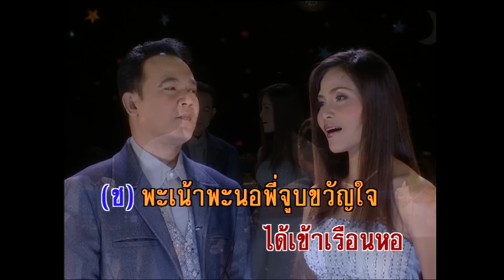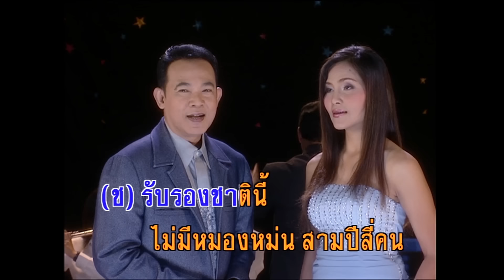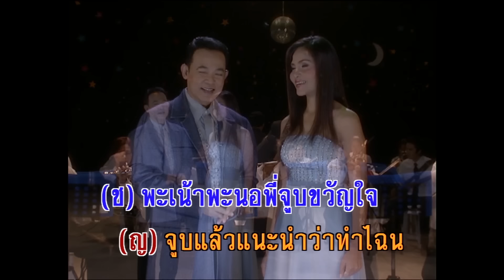เดือนคว่ำเดือนหงาย - ยอดรัก,สุนารี (KARAOKE)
เพลง เดือนคว่ำเดือนหงาย
ช.) เรามามอง กันสองคนดูโน่น แน่ะดวงจันทร์
ญ.) มองอะไรที่ไหนกัน ดูนั่นแน่ะดวงเดือน
ช.) มีชื่อเหมือน ดวงเดียวดังว่าเขาสร้างให้มา ส่องฟ้ายามค่ำ
ญ.) เขาว่าเดือนหงายแล้วทำไมเดือนคว่ำ
ช.) ร้ายจริงถ้อยคำไม่เอาน่ะ ถามมาใหม่
* ญ.) สมมุติว่าเรา ได้เข้าเรือนหอ
ช.) พะเน้าพะนอ พี่จูบขวัญใจ
ญ.) จูบแล้วแนะนำ ว่าทำไฉน
ช.) ไม่ร้างแรมไกล นอนกอดทุกคราว
ญ.) อ๋อเพียงแค่นี้ หรือจะมีลูกเต้า
ช.) เรื่องมันยืดยาวต้องอธิบายในห้อง
ญ.) เราจะไปที่ไหนดี ที่นี่มีคนมอง
ช.) ไปโรงเรียน เพื่อทดลองเธอจะต้อง ไม่อายครู
ญ.) เรียนแบบไหน ใจอยากรู้ขอวอนให้ครู ช่วยสอนแต่ต้น
ช.) รับรองชาตินี้ ไม่มีหมองหม่นสามปีสี่คน
ญ.) ไม่จน ก็เลี้ยงไม่โต
(ซ้ำ*)
( ช.ญ. ) ไม่จนก็เลี้ยงไม่โต